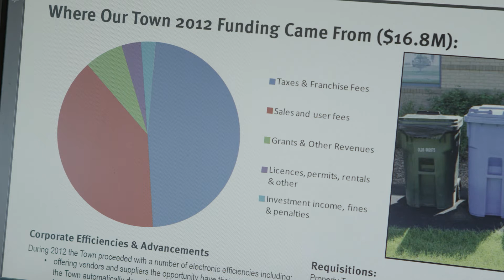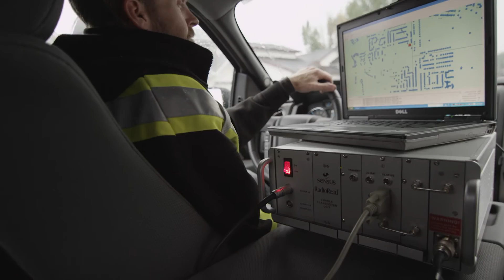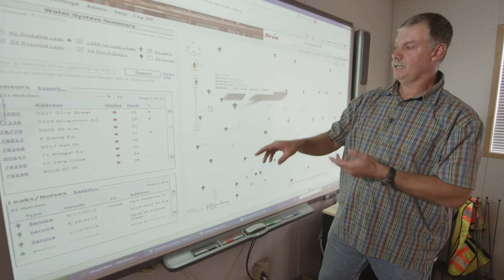The True Cost of Water mini-case (GWWA-004-05 - Getting Water Wise Alberta series)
What does it look like when engaged and empowered Albertans get wise in managing challenging local water issues? It looks like the local town officials in Olds, Alberta who are getting serious about establishing the true cost of providing and managing potable water and municipal wastewater.

We invite you to take a few moments to get educated about what fellow Albertans are doing to get water wise in their own communities. This mini-case study is an introduction for local municipal councils and other influencers and decision-makers seeking out good ideas to adapt, adopt, replicate or 'leap frog' for their own communities across rural Alberta.

This production is a Closer to Home (C2H) initiative in partnership with the local partners featured in the Town of Olds, Alberta and made possible in 2013 via a one-time investment from Rural Alberta's Development Fund. A downloadable version of this video and a supporting Getting Started guide is available via a Creative Commons 3.0 license at Archive.org [Getting Started guide forthcoming in November 2013].